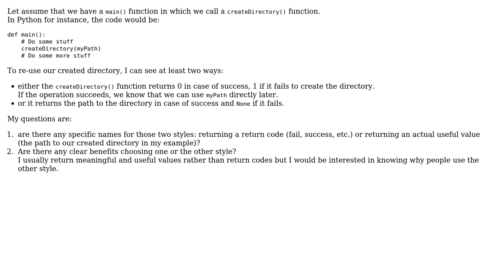Software Engineering: Returning a variable or a return code from a function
With thanks & praise to God, and with thanks to the many people who have made this project possible! You are responsible for your own actions.